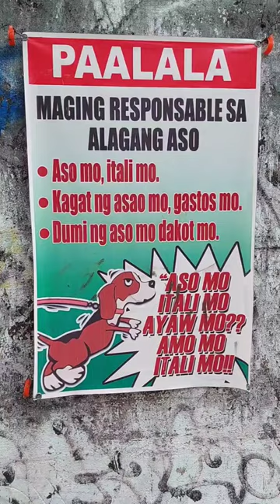tapat mo linis mo